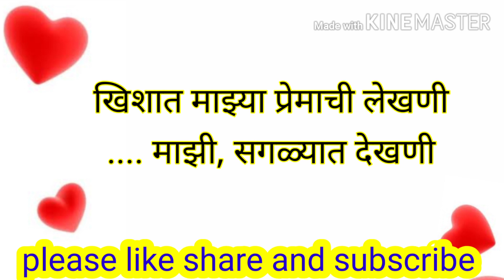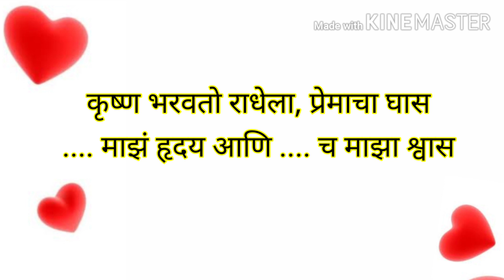नवरदेवाचे उखाणे भाग 3 | navardevasathi Marathi ukhane | ukhane for husband | navardevache ukhane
नमस्कार ,
या व्हिडिओमध्ये आम्ही घेऊन आलो आहोत खास नवरदेवासाठी मराठी उखाणे. तुम्हाला जर हा व्हिडिओ आवडला असेल तर तुमच्या लग्न  ठरलेल्या मित्रांसोबत हा व्हिडिओ नक्की शेअर करा.

धन्यवाद.

- नवरदेवाचेउखाणे
- नवरदेवासाठी उखाणे
- navardevasathi Marathi ukhane
- वर मुलासाठी उखाणे
- ukhane for bride
- ukhane for male
- ukhane
- ukhane for husband
-.navardevache ukhane
- navrdevache ukhane